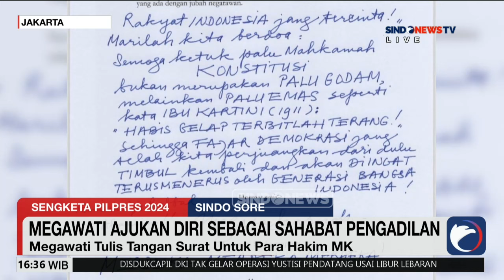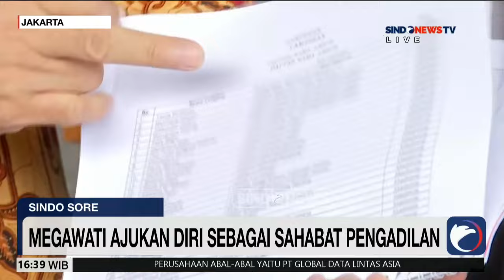Megawati Ajukan Diri Sebagai Sahabat Pengadilan - Sindo Sore 17/04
Satu pekan menjelang Mahkamah Konstitusi (MK) memutus sengketa hasil Pemilihan Presiden (Pilpres) 2024, banyak pihak berbondong-bondong menjadi amicus curiae ke MK.

Presiden kelima Republik Indonesia sekaligus Ketua Umum PDI Perjuangan Megawati merupakan salah satu tokoh yang mengajukan diri sebagai amicus curiae atau sahabat pengadilan.